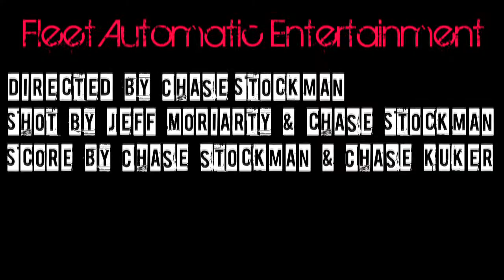Teaser for TV Pilot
A Trailer we made for a show idea.
Shot and Directed by Jeff Moriarty and Chase Stockman
Edited by Chase Stockman
Scored by Chase Stockman and Chase Kuker